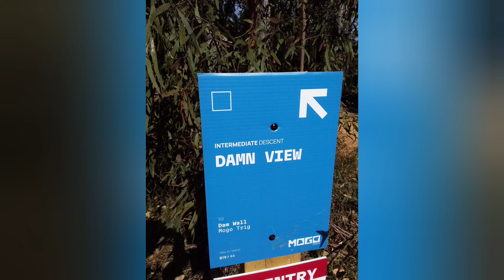Mogo MTB Trails - Dam View